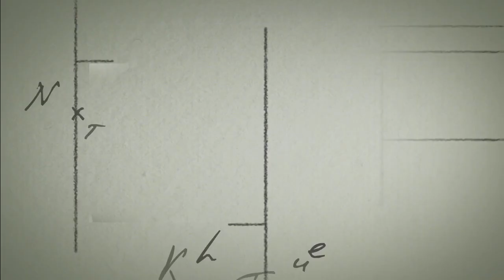INDIGENOUS KNOWLEDGE AND IDENTITY EPISODE 1; DR. WANJIRU KAMAU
Indigenous knowledge and identity video is about my "local name" and how the foreigners considered my identity. This reflects to any "local name" one is given after birth since names were given either according to time of birth, season and many more.